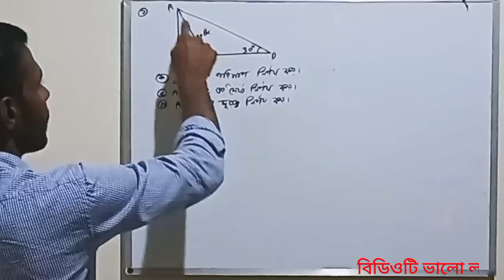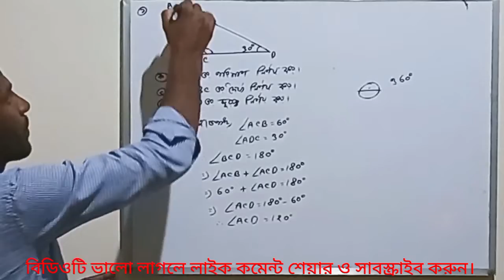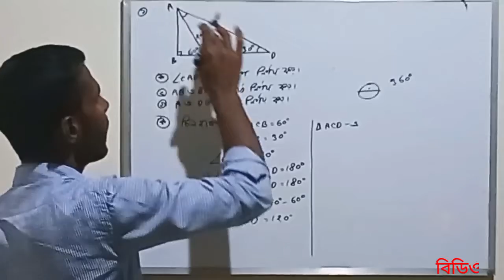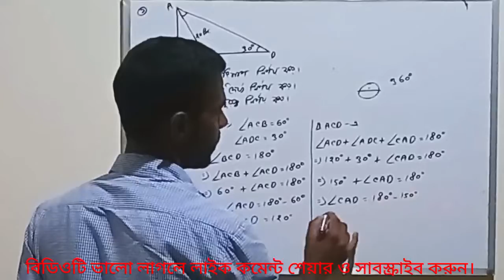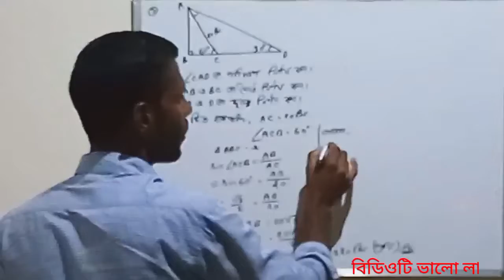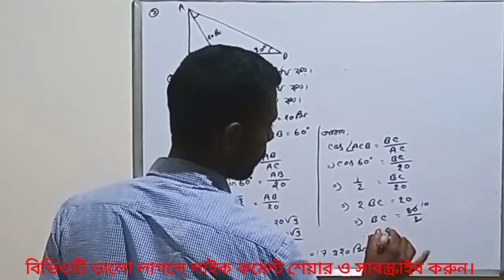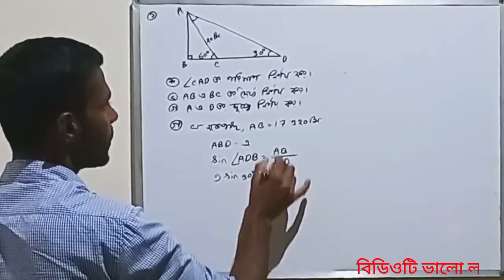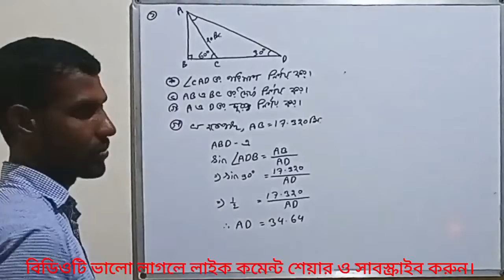Annual exam 2022 General math suggestion || Class 10 General math chapter 10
SSC general math chapter 10, annual exam final suggestion general math chapter 10
annual exam important question solution general math chapter 10